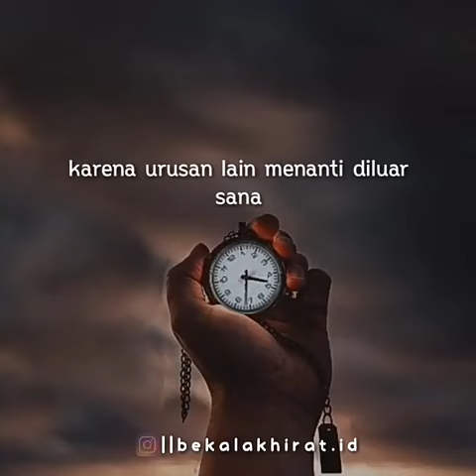Video Renungan Muhasabah Diri | Self Reminder |Instropeksi Diri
👉Share tidak perlu izin (HALAL) 👈 .